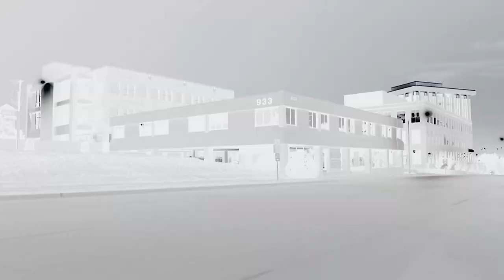Christmas Twister | Trailer (2012) | Casper Van Dien, Victoria Pratt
CAST: Casper Van Dien, Victoria Pratt